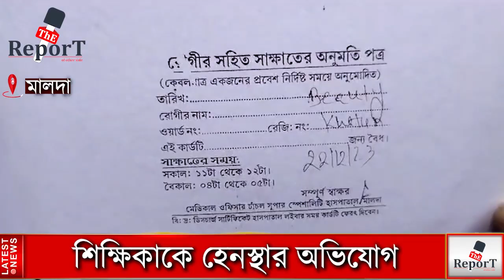Malda Incident:শিক্ষিকাকে হেনস্থার অভিযোগ বিদ্যালয় পরিচালনসমিতির বিরুদ্ধে পাল্টা অভিযোগ কর্তৃপক্ষের